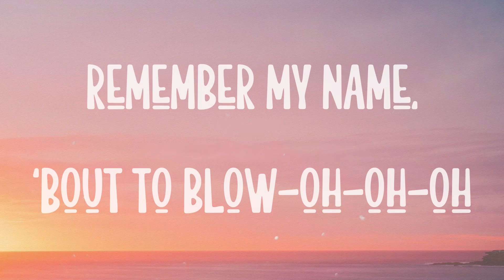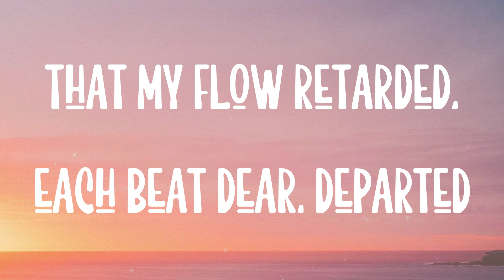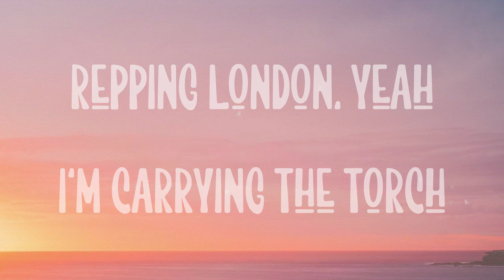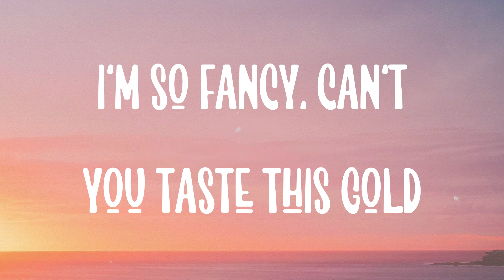Fancy - Iggy Azalea,Charli XCX,Wiley[Lyric Version]🪕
Fancy - Iggy Azalea,Charli XCX,Wiley[Lyric Version]🪕 del  First things first
  I'm the realest, realest
  Drop this and
  Let the whole world feel it
  Let 'em feel it
  And I'm still in the Murda Bizness
  I can hold you down
  Like I'm giving lessons in physics
  Right, right
  You should want a bad bitch like this
  Huh
  Drop it low
  And pick it up just like this, yeah
  Cup of Ace
  Cup of Goose
  Cup of Cris
  High heels, something worth a half a ticket
  On my wrist, on my wrist
  Taking all the liquor straight
  Never chase that, never
  Rooftop like we bringing '88 back, what
  Bring the hooks in, where the bass at
  Champagne spilling, you should taste that
  I'm so fancy, you already know
  I'm in the fast lane
  From L.A. to Tokyo
  I'm so fancy, can't you taste this gold
  Remember my name, 'bout to blow-oh-oh-oh
  I said baby, I do this
  I thought that you knew this
  Can't stand no haters
  And honest, the truth is
  That my flow retarded, each beat dear, departed
  Swagger on stupid
  I can't shop in no department
  And get my money on time
  If they got money, decline
  And swear I meant that there so much
  That I give that line a rewind
  Said I get my money on time
  I just can't worry 'bout no haters
  Gotta stay on my grind
  Now tell me, who that, who that
  That do that, do that
  Put that paper over all
  I thought you knew that, knew that
  I be that I-G-G-Y
  Put my name in bold
  I been working, I'm up in here
  With some change to throw
  Trash the hotel
  Let's get drunk on the minibar
  Make the phone call
  Feels so good getting what I want
  Yeah, keep on turning it up
  Chandelier swinging, we don't give a fuck
  Film star, yeah, I’m deluxe
  Classic, expensive, you don't get to touch, ow
  I've been living faster than a Porsche
  Repping London, yeah I'm carrying the torch
  I've been building up a solid time
  When I'm into you
  Making sure my niggas visit
  Like I sent them all a VO
  All I know is bad bitches
  Who get their row money
  Watch'll roll on me, wrists getting toned honey
  She's so fancy always shopping 'till she dropping
  Turning down for what
  I tell the people I ain't stopping
  This is King and Queen shit
  Call it royalty
  When I'm gone my fam
  Will still be collecting royalties
  It's a problem
  Yeah, the turn up is real
  I tell my lawyer brother
  Turn up the deal
  Watch the fans all going crazy
  When I turn up with meals
  Gonna get that reload off
  That reload get them reloads some reels
  Gonna get that kush, don't want that push
  I'm only dealing with berries
  Gotta shout to homegirl Iggy
  Cause she's here like a cherry
  Who that, who that, I-G-G-Y
  That do that, do that, I-G-G-Y
  Blow-oh-oh-oh
  Blow-oh-oh-oh